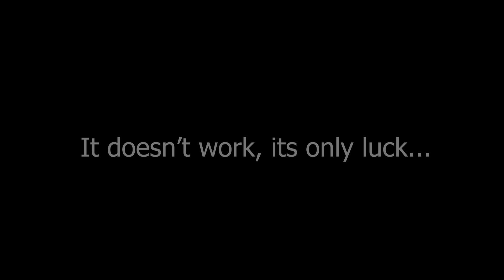Testing Out A fruit Finding Method | Blox Fruits | Sub or u bald